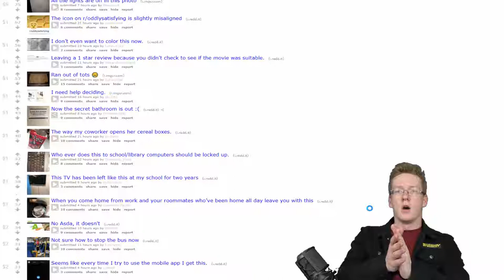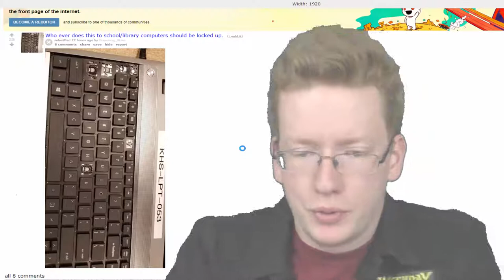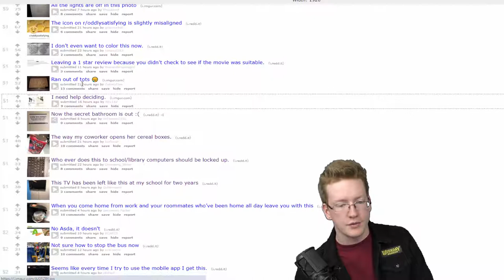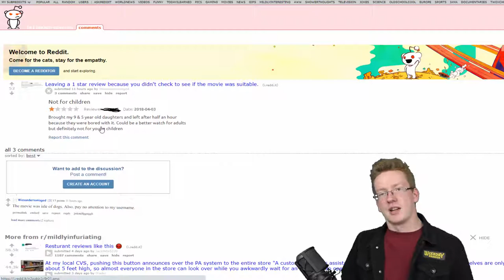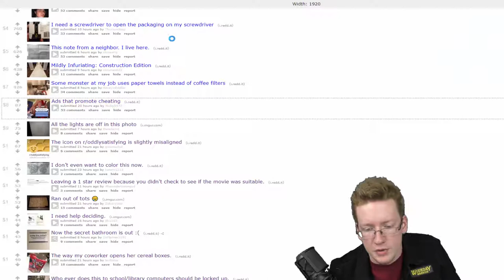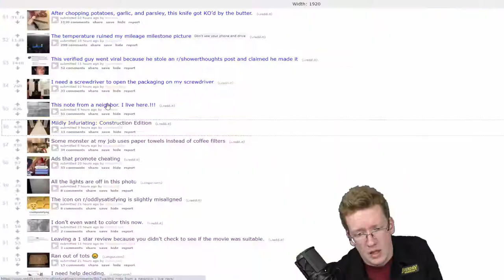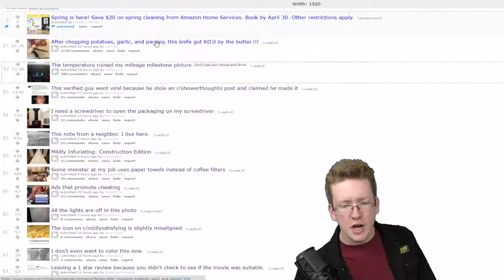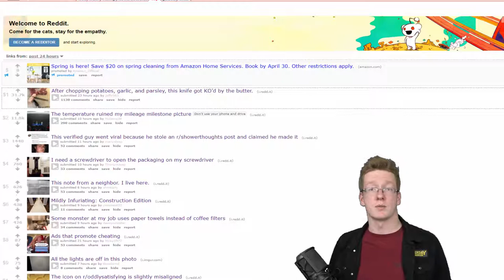THIS HURTS ME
This hurts me on a spiritual level